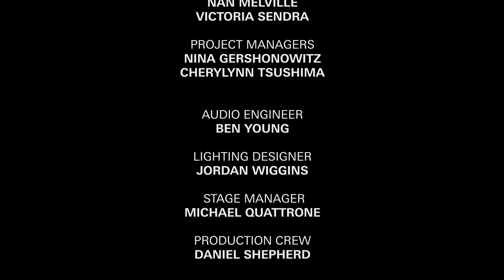ConcertsForKids: SPANGLISH FLY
Learn about the roots, sounds, and social impact of Latin boogaloo (or bugalú) with members of SPANGLISH FLY on a bilingual ConcertsForKids recorded LIVE at RestartStages earlier this summer! "Boogaloo Familia" is designed to teach children and families about this fun and culturally significant genre. Don't miss the fun—tune in now!

Aprende sobre la historia, sonidos e impacto social de bugalú con miembros de SPANGLISH FLY en un bilingüe ConcertsForKids grabado EN VIVO en RestartStages este verano. “Boogaloo Familia” está diseñado para enseñar a los niños y las familias sobre este genero divertido y culturalmente significativo. No te pierdas la diversión, sintoniza ahora mismo!